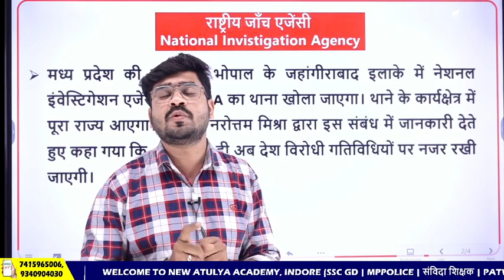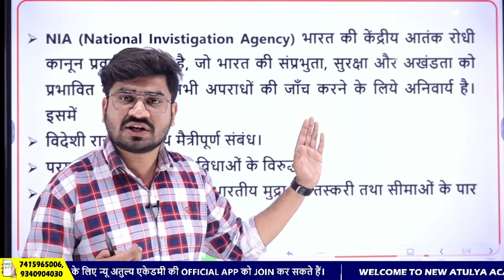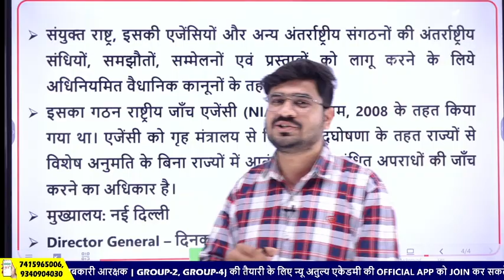मध्यप्रदेश में खुलेगा NIA थाना || NIA क्या है || MP Current Affairs By Rohit sir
✅ UPDATED CONTENT
 Our Telegram Channel New Atulya Academy:-